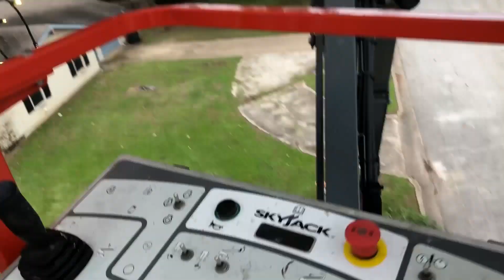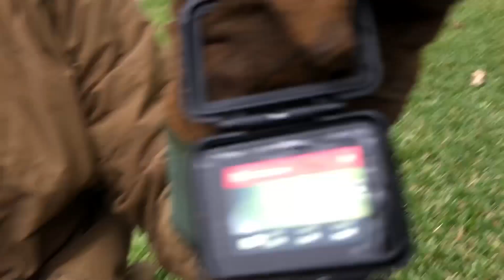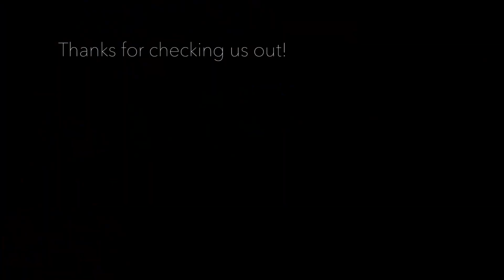Cost HOW Much?? $10,000 To Light Up Tree?!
In this short vlog, I have fun interrogating my brother on how much he spent on the lights and labor to light up the huge tree in his front yard. Maybe this will give you a good idea of how much it will cost you for Christmas lights to light up your own tree!!